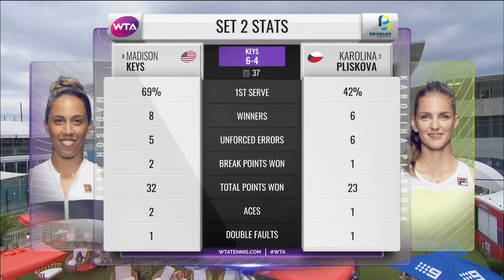Karolina Pliskova vs. Madison Keys | Full Match | 2020 Brisbane Final